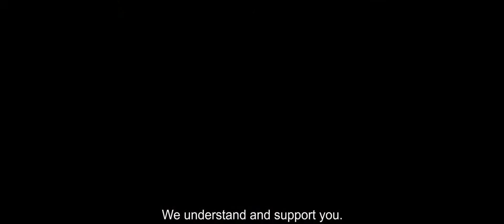Dear Son Weldi